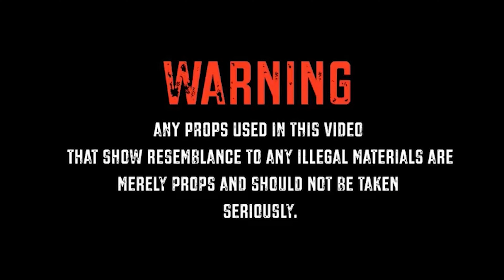Deezy6x ft Bv Baby & Lewis Boy - Hot Summer (Music Video)Gogettavisuals